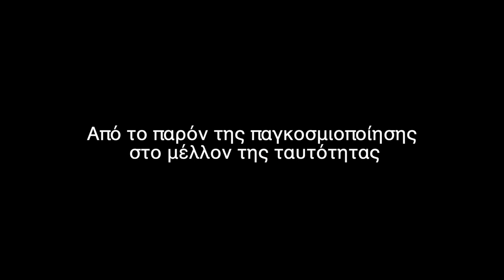Από το παρόν της παγκοσμιοποίησης στο μέλλον της ταυτότητας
Ο Θεόδωρος Ζιάκας αναλύει ζητήματα Παιδείας, ταυτότητας, σχέσεων  Έθνος-Κράτος και πολίτη, Εκκλησίας ως συστήματος πατρίδας, σχολιάζει την ρήση του Ηράκλειτου "πόλεμος πατήρ πάντων" και καταλήγει σε ζητήματα παγκοσμιοποίησης και δυνάμεων αναίρεσης της.